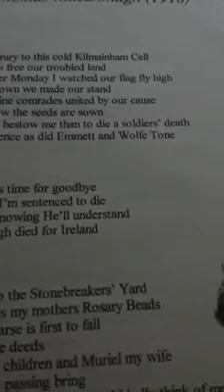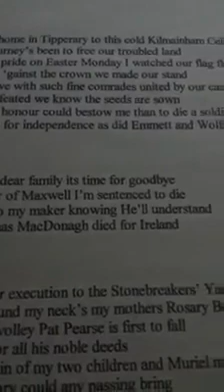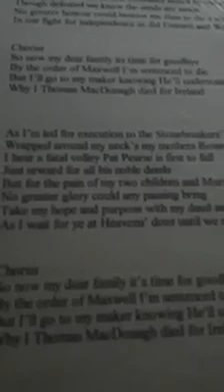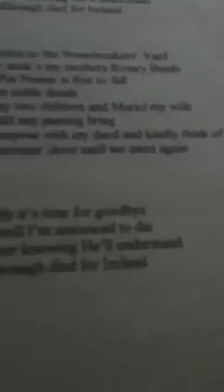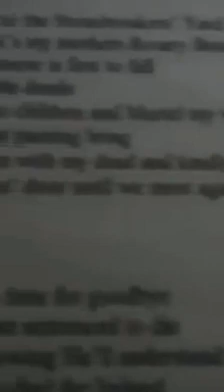Thomas MacDonagh (1916) - Seamus Doran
(Thomas MacDonagh 1916) a song composed by Seamus Doran, in May 2006 to commemorate the 90th anniversary of the Easter Rising 1916 and in particular to commemorate, pay tribute, and to acknowledge the laying down of his life, for the sake of Irish Freedom, by Cloughjordan Patriot, and signatory of the Proclamation, Thomas MacDonagh.

Beautifully sung by Tadhg Maher, with backing vocalist, Lorraine McDonald, from the album "Against the Grain", recorded by Peter Maher at Middlewalk Studios, featuring Eileen O'Brien on fiddle, Padraig Kinsella on accordion, Theresa Larkin on whistle, and David Gaitero Kinsella on Uileann pipes.

1916 is part of all our history. It does not belong to any political party..